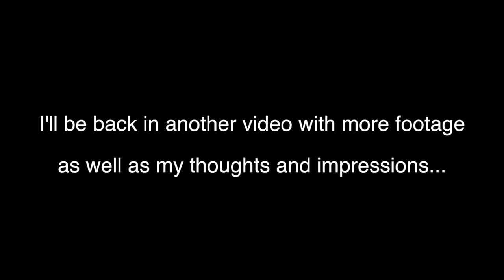Shooting Football w/ Sony A77 II and Sony A7R II - Intro (Short)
Quick Video Shooting Football With:

Sony A77II

Sony A7RII

Sony LA-EA3 Adapter

Sony 70-400 G2

Sony 70-200 G2